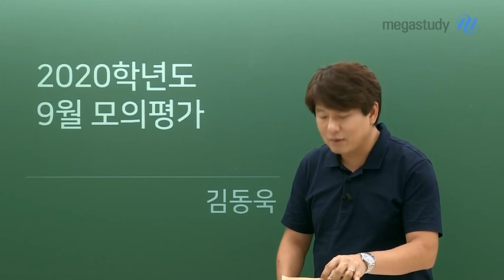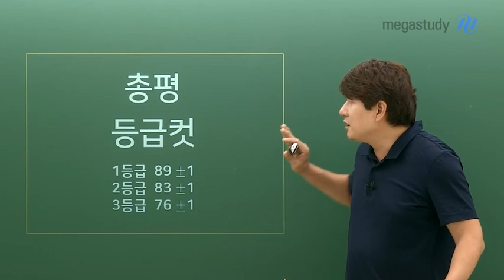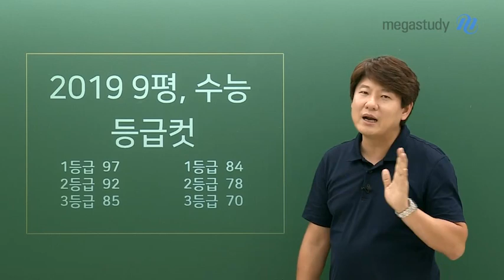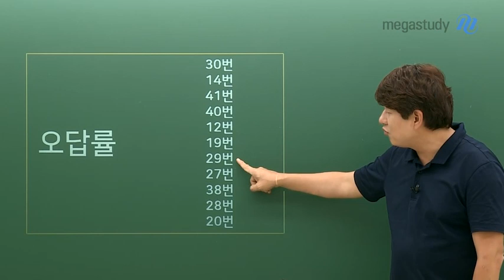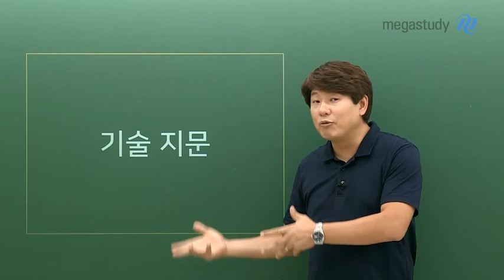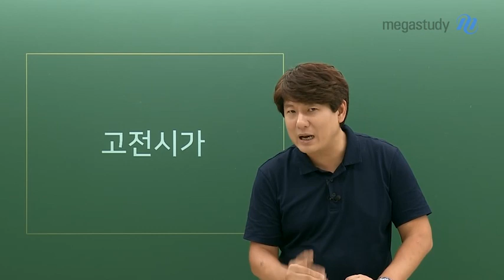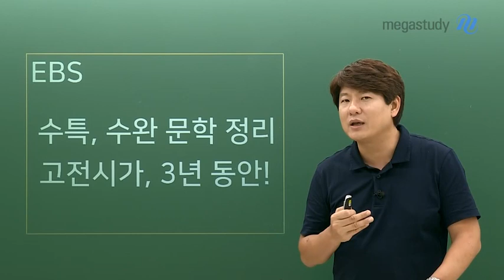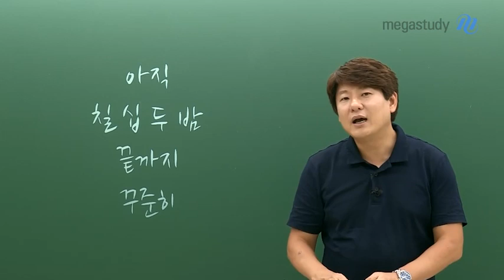[메가스터디] 국어 김동욱 쌤 - ★총평★ 9월 모의평가, 국어 분석과 앞으로의 학습방향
아직 결정된 것은 아무것도 없습니다. 오직 수능이 결정합니다.

9월 모의평가의 난이도로
수능의 결과를 예측할 수 없습니다.
9월 모의평가 결과에 감정적으로 대응하지 말고,
본인의 부족한 점이 무엇인지 구체적으로 살펴보고 보완하여 반등의 계기로 삼으세요.

남은 기간, 결코 짧은 시간이 아닙니다.
꾸준히 노력해서 수능날 오늘보다 더 좋은 성적을 얻길 바랍니다.

9월 모의평가 국어 영역별 총평 및 앞으로의 학습법을 공개합니다.

☞독서
[법 지문]
두 번째 문단에서 내용적으로 넘어가는 부분을 독해하는 것이 쉽지 않았을 것
전문적인 법률 용어들이 생소해 내용을 파악하고 이해하는데 시간이 걸리고 체감 난이도도 높았을 것
→ 법 지문은 지문의 유형이 유사하기 때문에 다른 기출 지문을 통해서 훈련하자

[기술 지문]
지문 자체의 난이도는 그리 어렵지 않았다
시간 부족으로 인한 부담감으로 지문을 꼼꼼하게 읽지 못해 오답을 골랐을 것
→ 꾸.준.한 독해 연습을 하면 남은 기간 충분히 시간을 줄일 수 있다

☞문법
14번이 까다로운 문제이긴 했지만, 전반적으로 개념을 정확게 알고 있었다면 정답을 찾을 수 있었다
초반에 학습한 문법 개념을 복습하지 않아 잊은 학생들이 많은 것 같다
→ 수능 전 전 범위의 문법 개념을 총정리하는 기회를 갖자

☞문학
[고전시가]
결코 문제가 어렵지 않았다
19~20번 오답률이 높은 이유는 학생들이 작품을 해석하지 못해서 일 것
→ 수특/수완의 문학 작품 중 아직 정리하지 못한 작품이 있다면 수능 전까지 꼭 학습하자